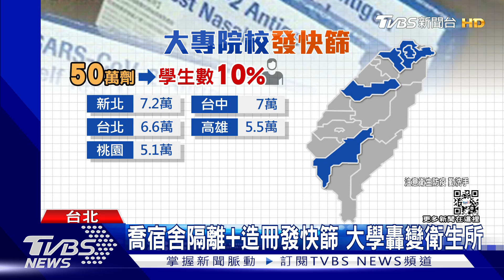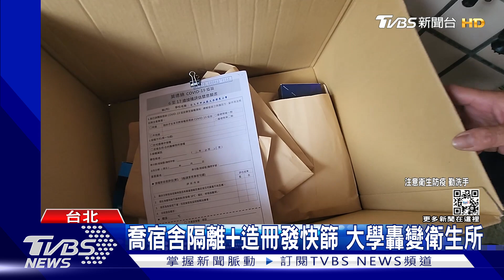喬宿舍隔離+造冊發快篩 大學轟變衛生所｜TVBS新聞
全台疫情持續攀升，校園局隔人數也跟著爆量，尤其3+4自主防疫，快篩需求大增，教育部緊急配發50萬劑到各縣市，但大專院校紛紛喊工作量吃不消，不僅隔離宿舍安排，現在又得造冊統計，再領取快篩發放，流程又得耗費兩天，直言學校都要變成小型衛生所了。